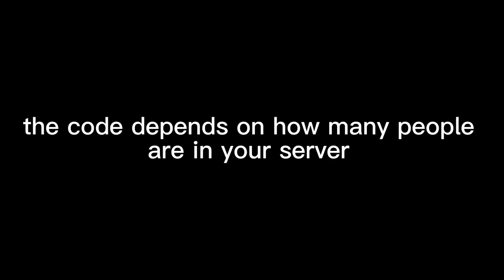All The Stuff You Need to Know to get New Elude Glove in Slap Battles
this glove is kinda annoyin to get
although i like the idea of the maze

i looove slap battles

sndisnowkdgnksfn